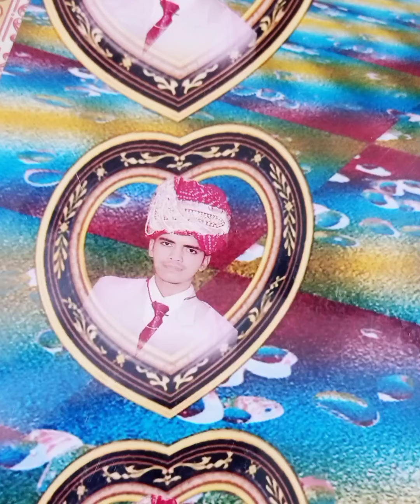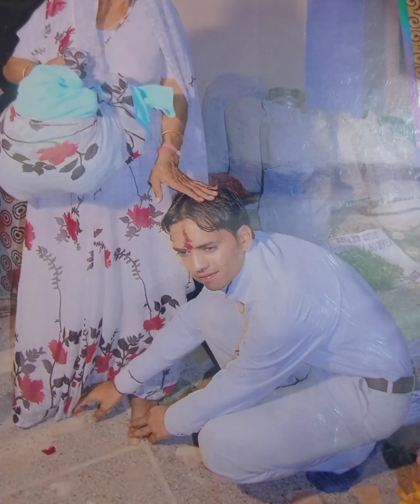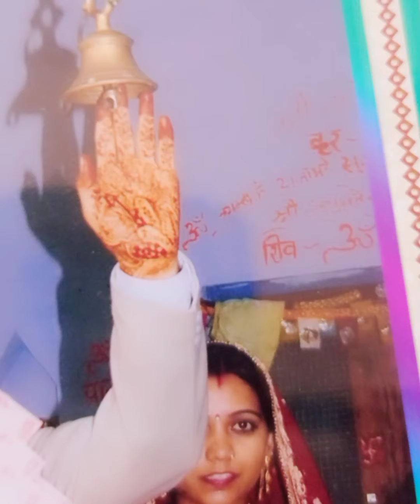My wedding album💞💞💞🌺🌺🌺💐